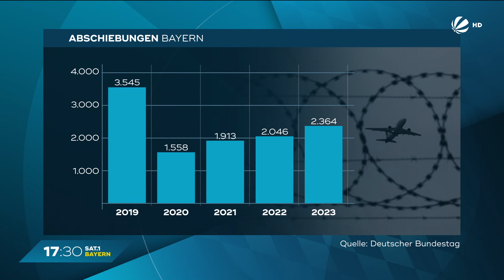Migrationspolitik nach Solingen-Angriff: Wie geht es in Bayern weiter?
Das Thema Migration ist nach der Messerattacke in Solingen aktueller denn je - wie geht es in Bayern weiter? Das sagt Innenminister Joachim Herrmann zu Asylverfahren und Abschiebungen.